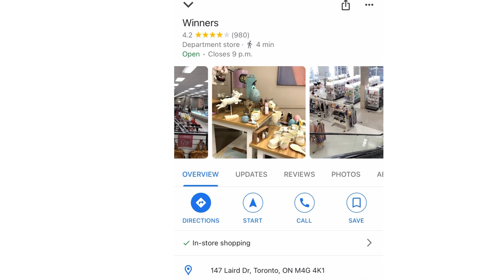Luxury Shopping Vlog with Mackenzie Walker🛍✨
Today Mackenzie and I went to a fancy winners and I made sure to include the location for my subscribers to go there. They sell luxury clothing accessories and shoes for less. At winners you find fabulous for less that’s what makes you a winner. I hope you liked this vlog. Let me know if you want me to make more videos like this.